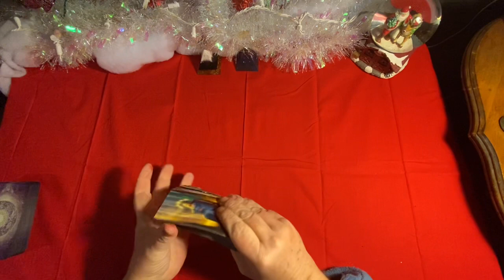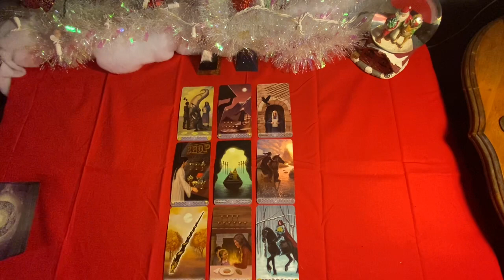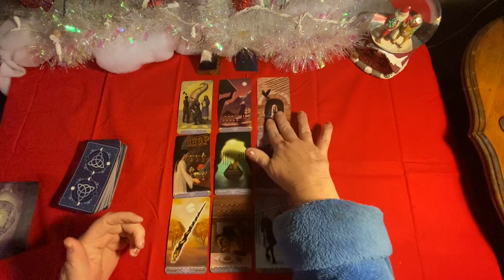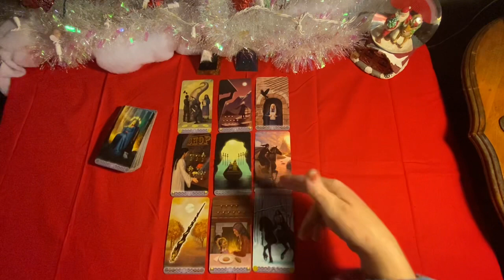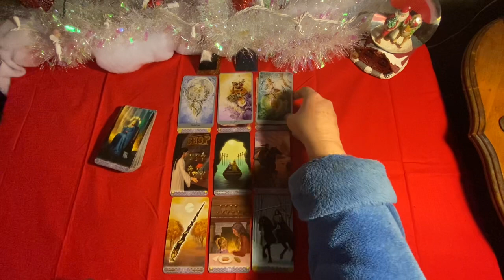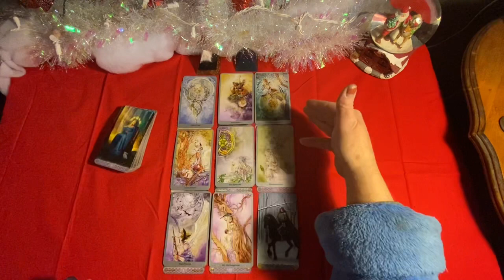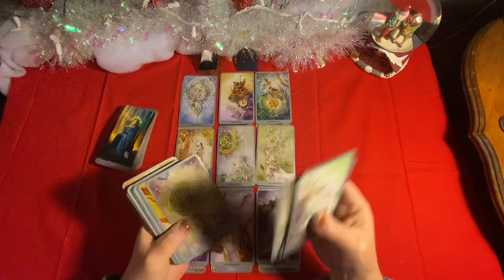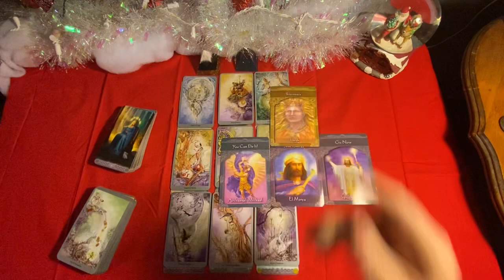DAILY TAROT READING “ They wanted to have their cake and eat it too”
Daily Tarot reading for December 12, 2020.